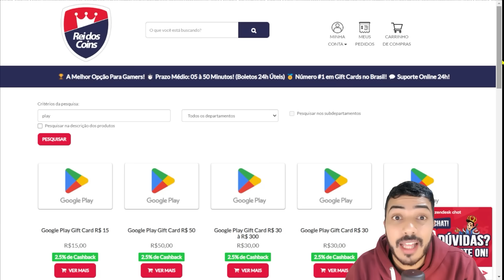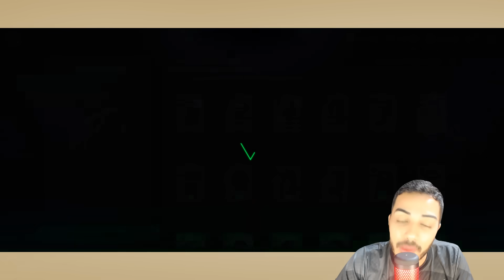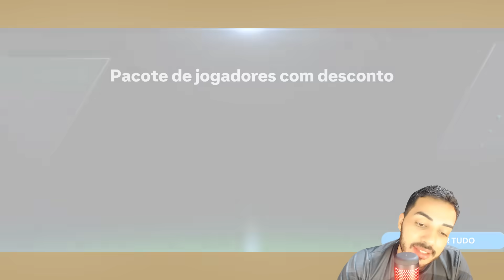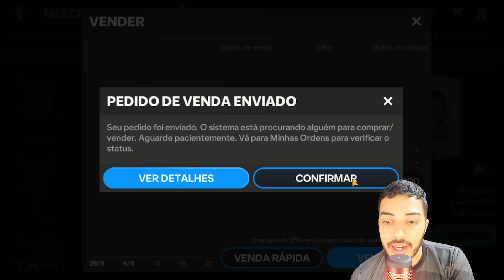😱 GANHEI BR ABSURDO DE GRAÇA! 🇧🇷🔥 | GANHE MILHÕES DE COINS FÁCIL NO FC MOBILE 2024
🔴 CLIQUE EM SEJA MEMBRO, e veja AS VANTAGENS TOP's de tornar-se SOBRINHO DO BOSS! FIFAMobile FIFAMobile2023 EAFCMobile24 fcmobile24 🔴

Saaalve galera! Vídeo novo no Boss FC, e bora que bora de episódio novo da Novela do Boss, e nesse episódio o time tomara outra forma, hora de abrir meus packs, ganhar milhões de coins, e dei a sorte de pegar um BR top pra esse inicio, espero que curtam e tmj meus lindos!

KOCHUCK
2 EMES FIFA
INVICTUS
KITÃO
JH FIFA MOBILE
FIFA PRO
SALT DOIS
GG GAMEPLAYS
THZIN
Anderson Tiburtino
Rick Dallas
Rafão
Natan NT

Sonhe alto! 😇